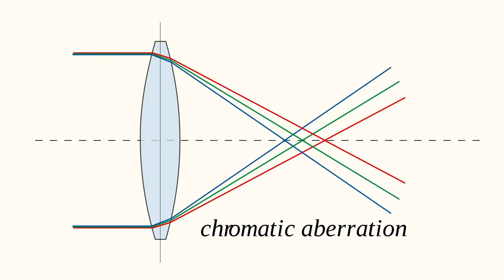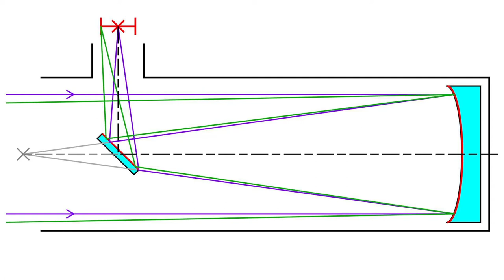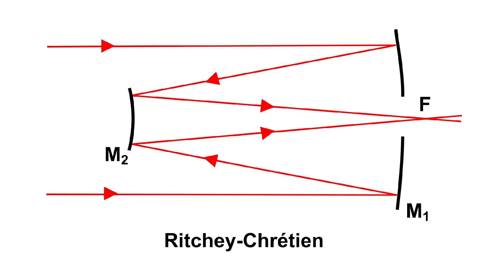Whiskey & Wonder Episode 85- The Science of Telescopes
This week, Tyler and Megan sample Lost Republic Bourbon by Lost Republic distillery in California. This bottle was given to us by Katie and Mat, so thank you guys for sharing this bottle with us! While sipping this week, the pair learn about the science of telescopes, the Hubble space telescope and its successor, the James Webb Space Telescope.

As always, thank you so much for your support! Don't drink and drive!

Places you can find us:
Whiskeyandwonder.com
Instagram: @whiskeypodcast or @whiskey.tyler or @whiskey.megan

If you have a drinking problem, reach out to the folks at 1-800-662-HELP (4357).

0:00 - Intro
4:31 - The Open Segment
14:21 - Opening the Bottle
29:19 - The Wonder Segment
1:00:12 - Trivia with Tyler
1:02:04 - Final Thoughts